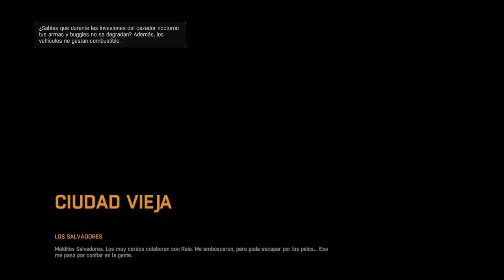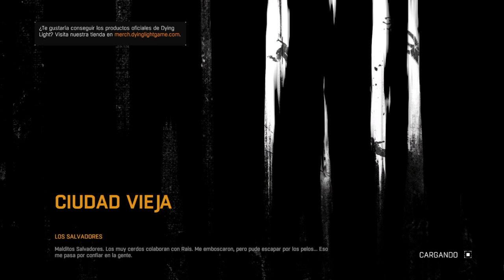Dying Light | Capitulo 24